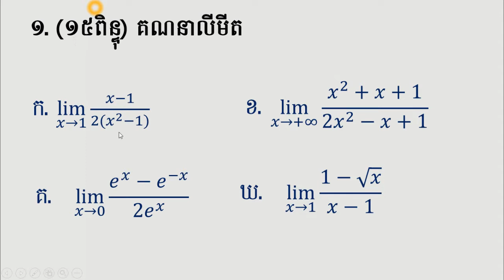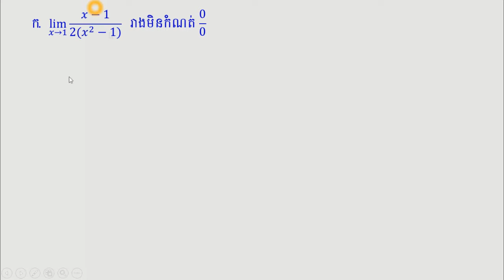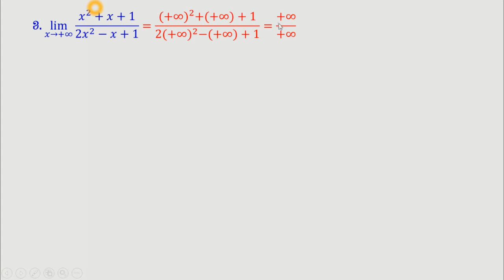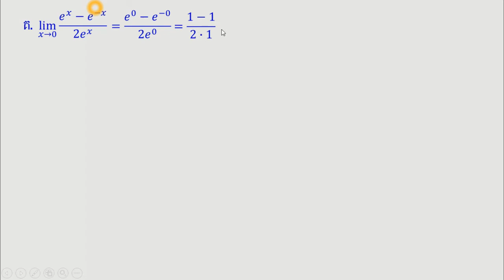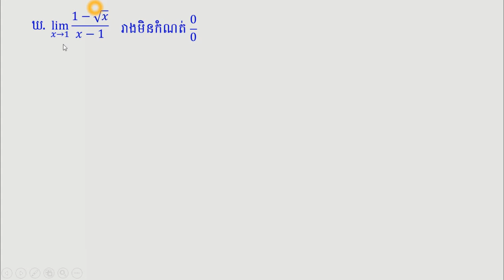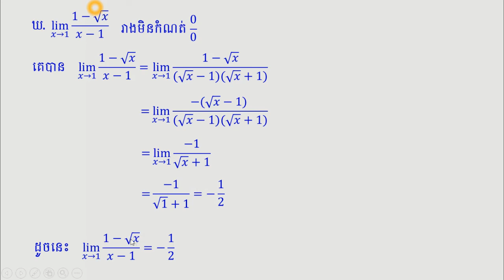លីមីត ប្រឡងបាក់ឌុប 2019 | limit bac II 2019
ក្នុងវីដេអូនេះនឹងមានបង្ហាញអំពី
- ដំណោះស្រាយលំហាត់លីមីតប្រឡងបាក់ឌុបថ្នាក់សង្គមឆ្នាំ២០១៩
- ដំណោះស្រាយលីមីតរាង 0/0
- ដំណោះស្រាយលីមីតរាង អនន្ត/អនន្ត